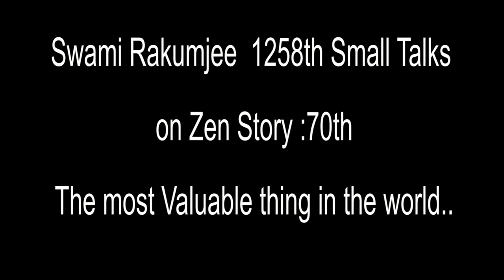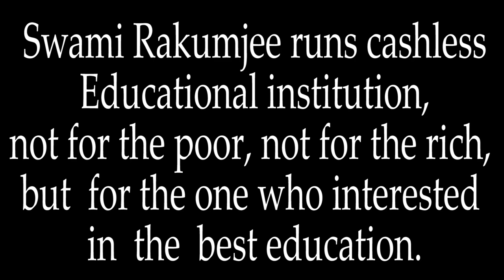Zen story :70th "The Most Valuable Thing in the World" by Swami Rakumjee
Swami Rakumjee 1258th SD Zen story : :70th "The Most Valuable Thing in the World"